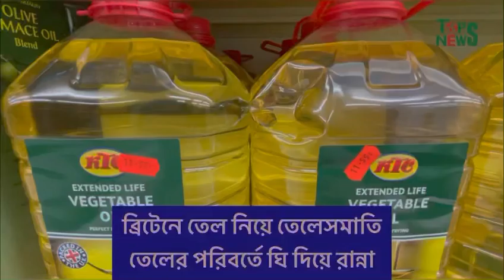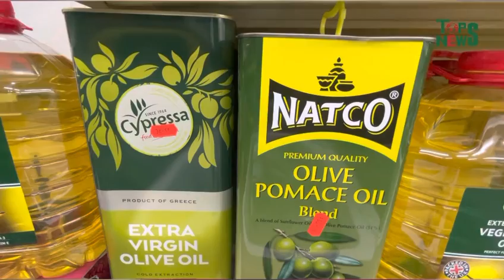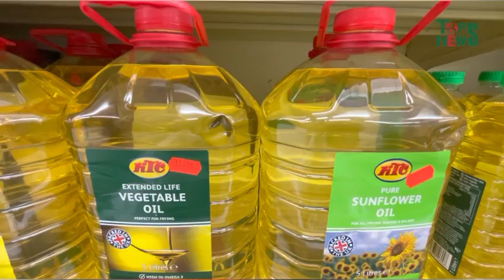ব্রিটেনে রান্নার তেল সংকট: ঘি দিয়ে রান্না